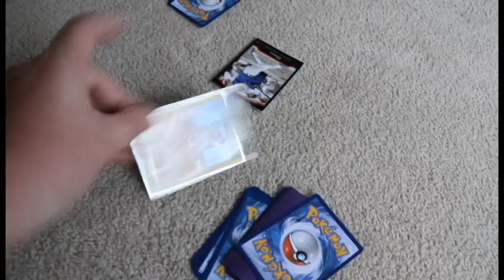Hey Can I See Your Pokemon Cards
I will never forgive the kid that stole my Lucario lvl X card in first grade.